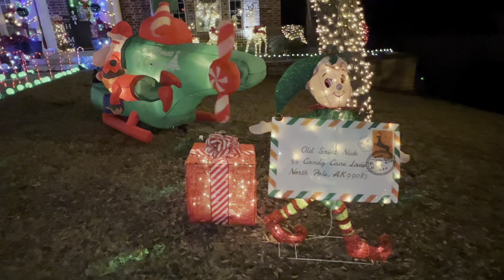2022 LONG VERSION CHRISTMAS Light Show! Check Out This Beautiful Light Display in Closer Detail!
2022 LONG VERSION CHRISTMAS Light Show! Check Out This Beautiful Light Display in Closer Detail!

Our Light show display is a fun family tradition where we decorate outside together every year. My children love this part the most and enjoy the lights tremendously! You will also see a lot of DIYs in this video that you have seen me create in other videos. Check those out in my Christmas DIY playlist. I hope you enjoy the video!

I love sharing and creating content for you guys! If you want to help me continue to make quality content here are some ways that you can support my efforts.
1. I like to write books if you are interested!
a. The Grandeur of Christmas This book is a compilation of joy from my favorite time of the year. It is a memento, keepsake, and a guide. It is meant to be written in as well as enjoyed with pictures and descriptions. You can decorate with this large coffee table-sized book as an elegant centerpiece to your décor, especially at Christmas time. I know you will absolutely love this luxe book!
b. Leo The Loveable Lion I illustrated as well as wrote this beautiful children's book for my son Leo. (yes, I am creating books for my other children as well haha) This book encourages children to think about inclusion and not judge a book by its cover. This little lion feels sad when the other animals treat him differently and exclude him because they don’t understand him. Finally in the end they see that those differences are really important and little Leo learns that he was always special long before he did great things!  I hope this book encourages the little ones in your life as well!
c. Higher Connection, Meditation Journal Start taking control of your life and your health by implementing a healthy meditation or prayer routine. This book gives you a practical guide on how to implement meditation into your life and then gives you space to write for daily accountability and documentation of your journey. The benefits of meditation are tremendous, and I hope that this daily journal will help you heal and meet your goals.
d. Vino Memoirs I wrote this book in loving memory of my father. We had many memories of sharing a nice glass of wine together. We would also make wine. I still have bottles today from the wine we made together and entries in a journal about the wine that we shared. Those memories are precious to me and inspired me to compose a journal where you can document the experiences of wine tasting because it’s not just about the wine, it’s about who you are drinking the wine with and the memories that are created. I hope that this journal can help you capture those special memories as well.
2. I also like to illustrate for fun and make T-shirts! I love making shirts for families and children. My children call me Mama Bird and that’s how you can find me on Etsy at Mama Birds Nest Apparel.
3. Lastly, I also like to create jewelry. I upcycle and clear vintage pieces and add powerful crystal stones for healing and grounding. I infuse each piece with beautiful reiki energy. You can find my jewelry on Luminescence by Lumare

Thank you so much for looking at my endeavors! I hope that you found something interesting for you my friend, your support is very appreciated!